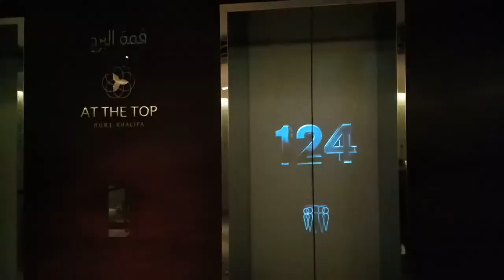Dubai trip video| February 2020| Couple tour videos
Couple tour videos